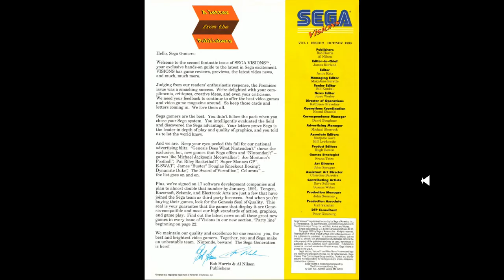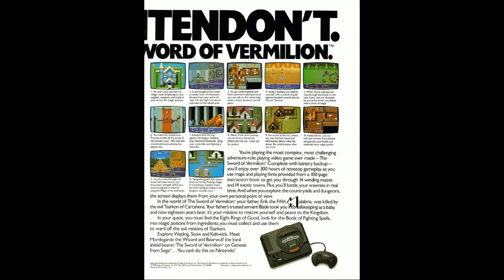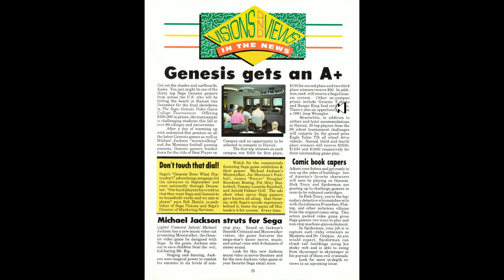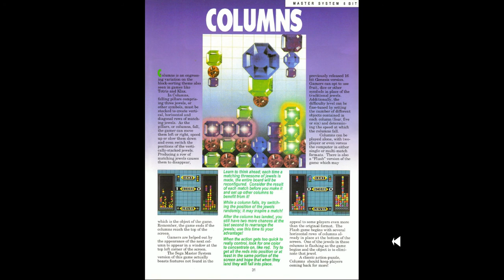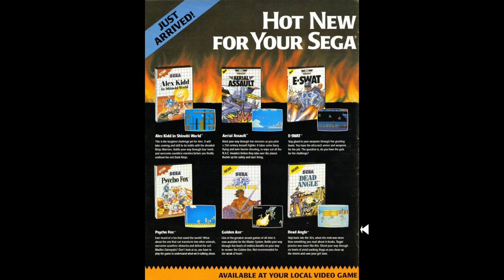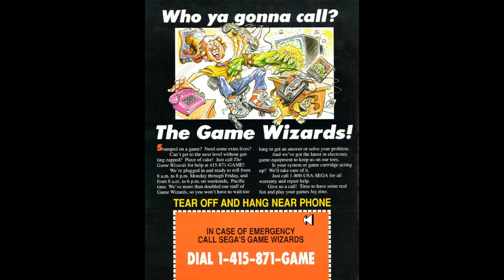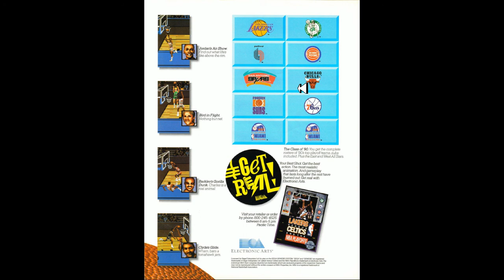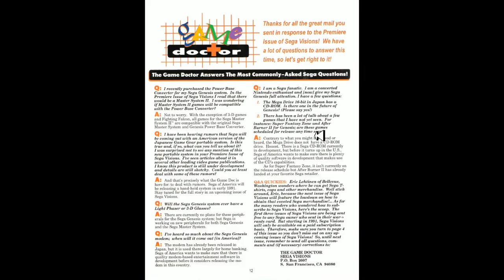Sega Visions Episode 2